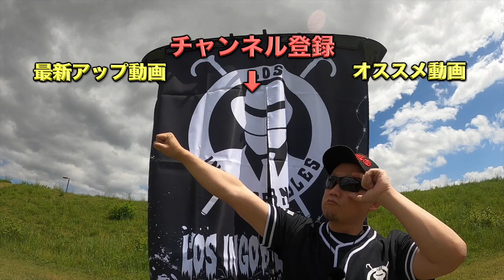潮崎豪vs齋藤彰俊 最高でした！ NOAH “GO FORWARD” powered by ABEMA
PJLLのマスクマン　パハロン　です！
みんなでプロレスを楽しもう！

新日本プロレス中心に語ります。主なコンテンツは…

・選手にスポットを当てた今後の動向を推理する俺得シナリオ
・プロレスの技やルール解説
・購入プロレスグッズ紹介
・FIRE PRO WRESTLING WORLDのゲーム配信…etc

※動画内では選手名の敬称略することもあります。
※選手イラスト提供などご協力いただける方も募集しています！

オリジナルマスクはムスコットさんに作っていただいてます！